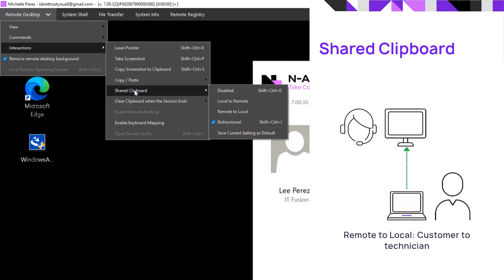Manage the Clipboard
Demonstrate how to manage the clipboard to control the flow of contents.  This includes sharing restriction, local to remote, and remote to device options.